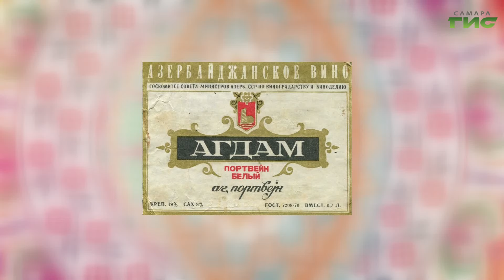"Азербайджанцы" / "Самара многонациональная" от 25.09.2024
Почему азербайджанские ковры ценят и знают во всем мире? В чем особенность азербайджанского шах-плова? Какая легенда связана с Бакинской башней? Смотрите программу «Самара многонациональная».